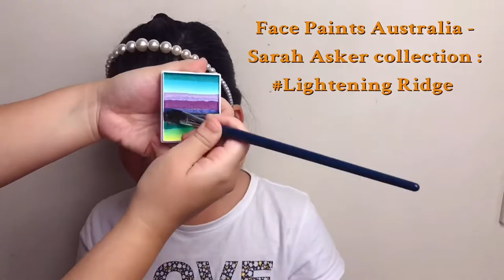Peacock Princess Mask